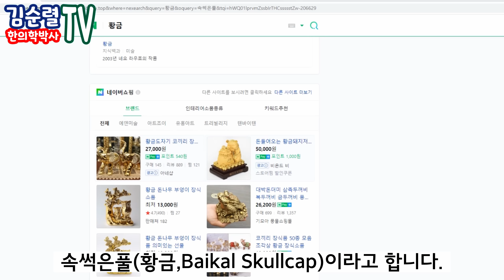눈이 침침하고 건조할 때 반드시 먹어야 하는 이것 [한의학박사 김순렬]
눈이 침침하고 피로하고 건조할 때 먹으면 좋은 음식 알아봅니다. 결막염 각막염 백내장 녹내장 황반변성 같은 염증성 안과 질환을 포함해서 기력이 부족해서 발생하는 노안과 스트레스성으로 발생하는 안구건조증까지 모두 효과 있는 비법약차 알아봅니다. 속썩은풀(황금, Baikal Skullcap) 효능, 구기자의 효능, 인삼의 효능.